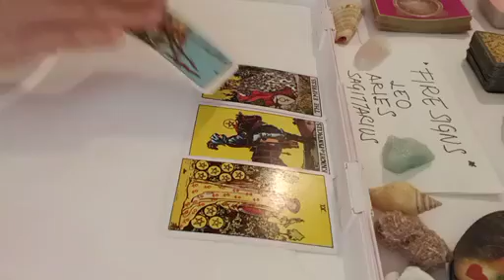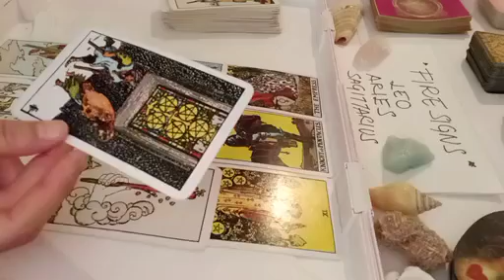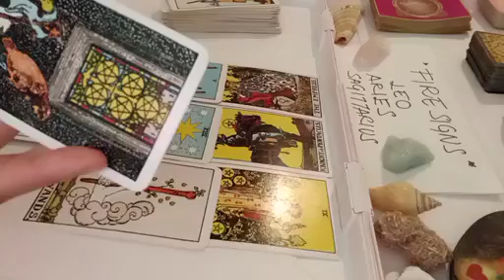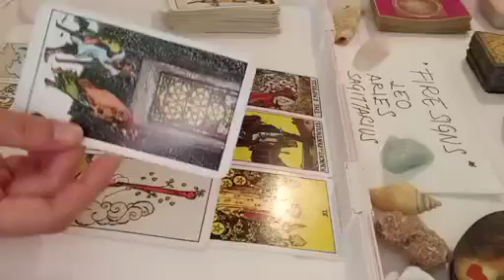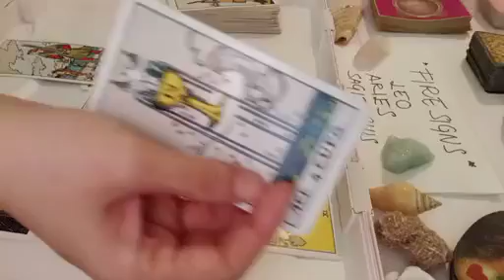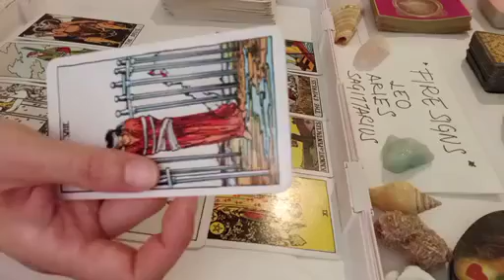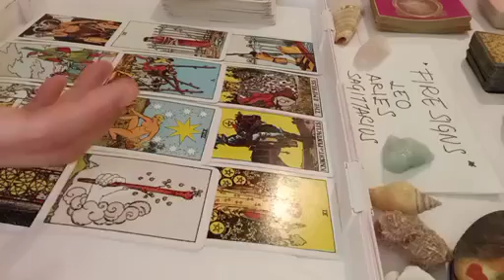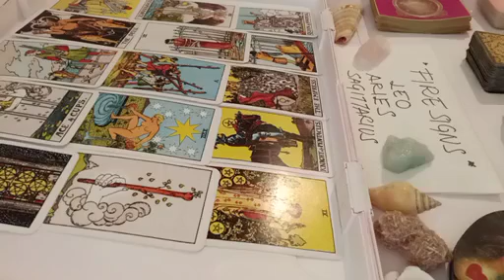LEO ⏰️ THIS WILL HAPPEN TO YOU WITHIN 24 HOURS....💫 JUNE 2023 TAROT READING TODAY CURRENT UPDATE